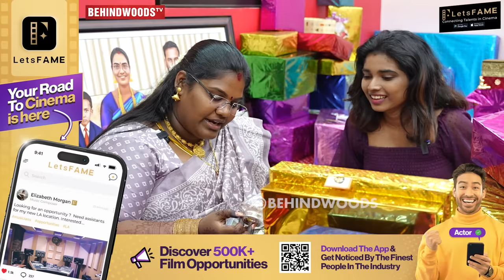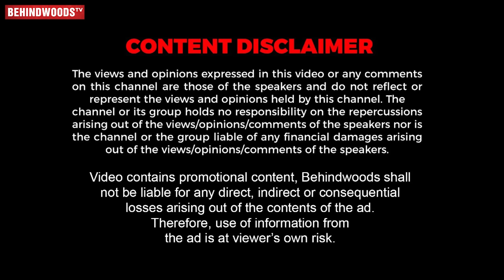Kamal Sir கொடுத்த வேற Level Gift😱Diamond-ல செஞ்ச Watch🔥Indraja Marriage Gift Unboxing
"LetsFAME app download pannunga, unga cinema kanavai seekiram neraivetrunge!